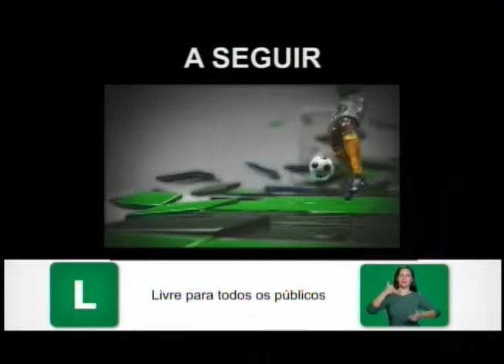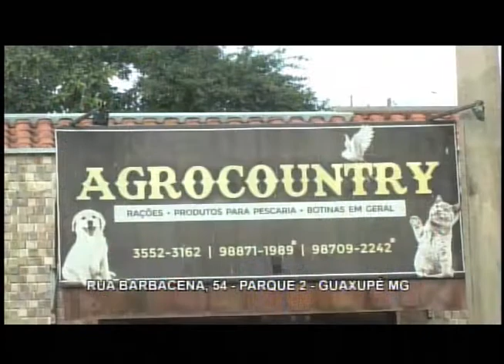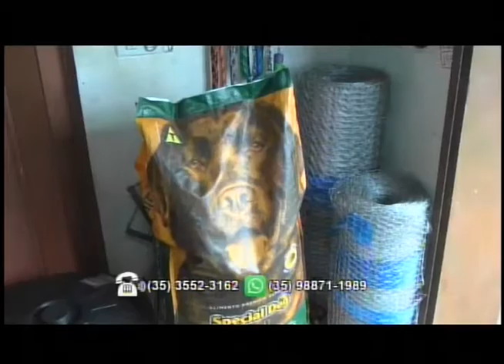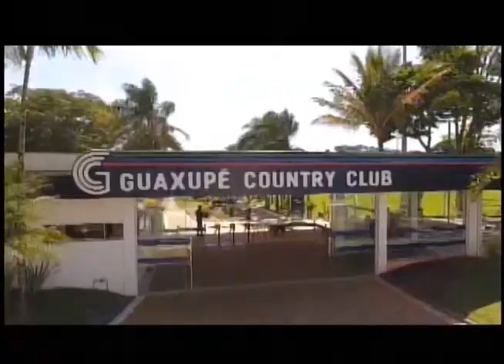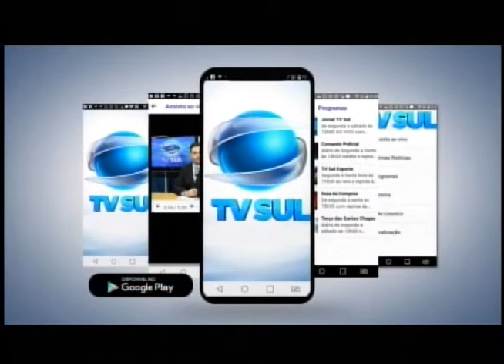TV Sul Esporte - 08/07/22